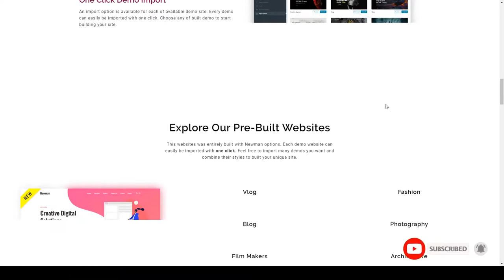Newman - Portfolio Video and Blog WordPress Theme video blogging photography Aizawa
Compatible With AngularJS 6.0.x

 Columns 4+

 Layout Responsive

 Tags angular wordpress theme, architecture, blog, creative agency, film makers, parallax, photography, portfolio, restaurant, video, video blogging, video portfolio, vlog